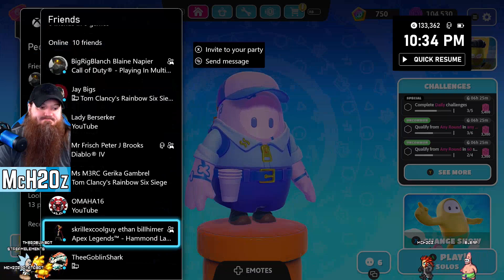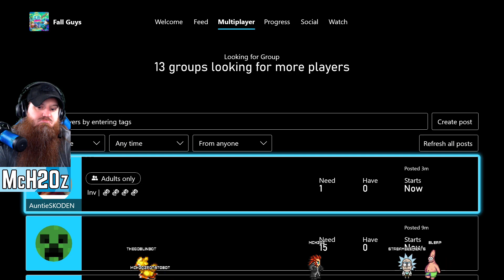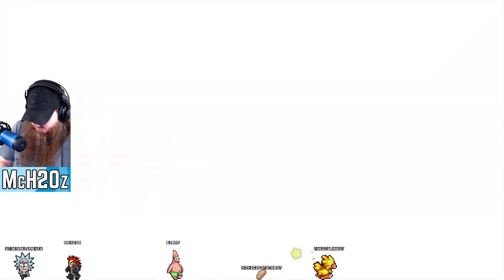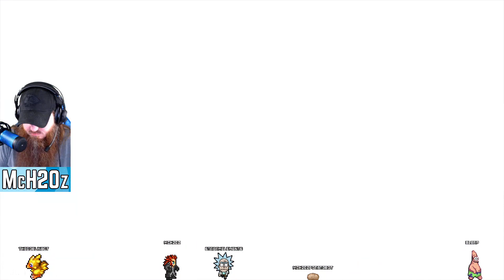Fall Guys drinking rules and LFG 2/23/24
Daily Fall Guys XP. Most of the time I am just signing in to do the daily challenges to chip away at the pass, some days I group up and go on long winning streaks. Just depends on what is going on that day and who is on.
This one I decided to LFG while playing my normal weekend drinking rules

Twitch.tv/McH2Oz
Kick.com/McH2Oz
Youtube.com/@McH2Oz